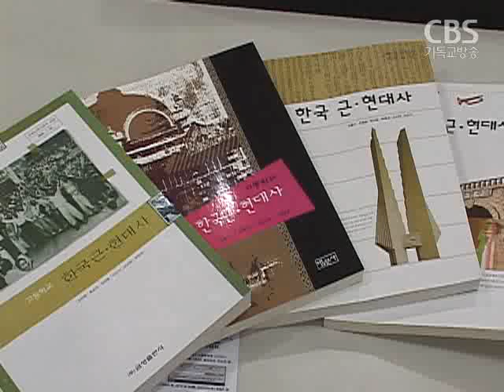[노컷TV]10월30일 밤 주요뉴스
[노컷TV]
1.우리나라와 미국간 300억달러 통화스와프 체결로 주가가 사상 최대로 폭등하고 환율도 11년만에 최대로 폭락하는등 금융시장이 빠른 진정세를 보이고있습니다.

2.내년 3월부터는 수도권 산업단지 안에 대기업에 대해서도 공장 신설과 증설이 허용됩니다.

3.간통죄 위헌 여부에 대해 헌법재판소가 또다시 합헌 결정을 내렸습니다.

4.좌편향 논란을 일으켰던 한국근현대사 교과서의 55개 항목에 대해 수정권고 조치가 내려졌습니다.